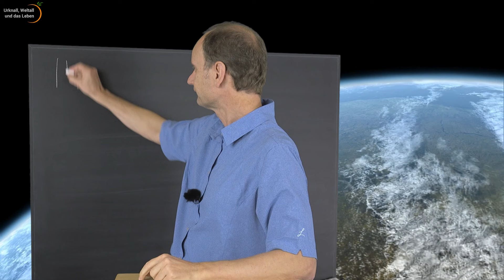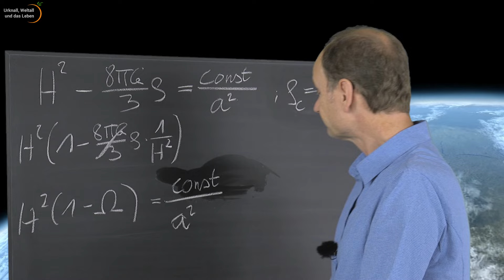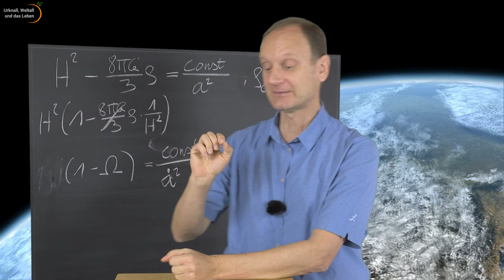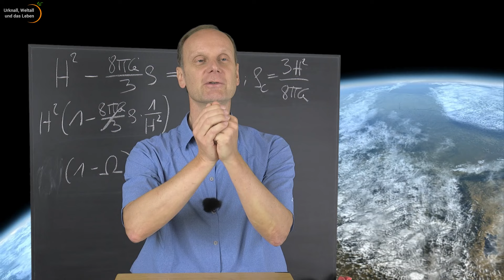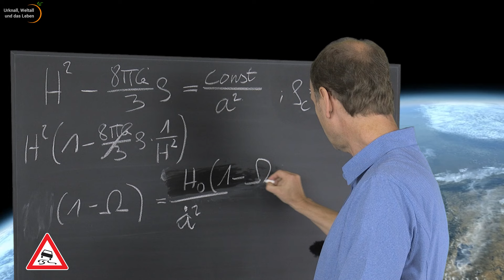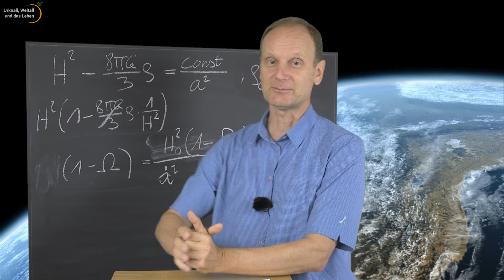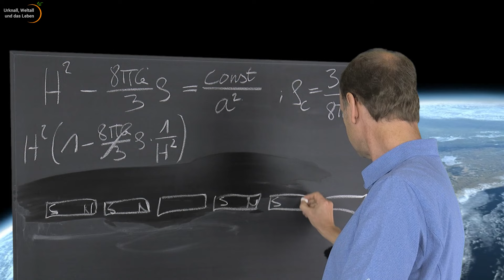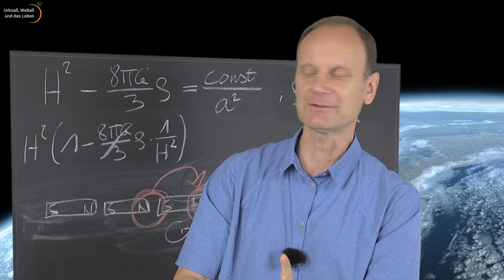Probleme der Urknall-Theorie • Flachheitsproblem • magn. Monopole • Kosmologie | Josef M. Gaßner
Von Aristoteles zur Stringtheorie (75):
Ist das Universum flach? Welche Konsequenzen hat ein Universum, das wir heute als nahezu flach beobachten für die Frühphase - unmittelbar nach dem Urknall? Die großen vereinheitlichten Theorien sagen sog. magnetische Monopole vorher - warum finden wir sie nicht?